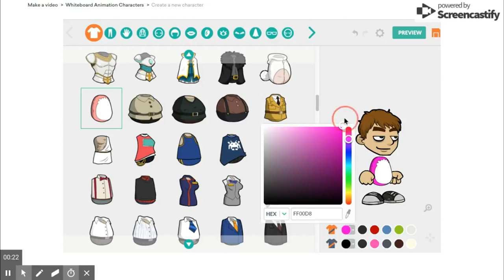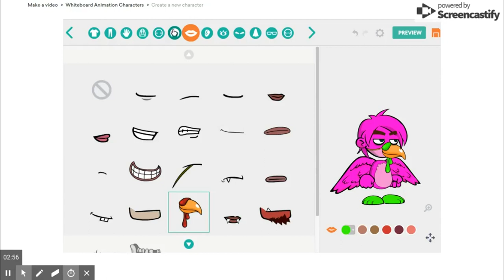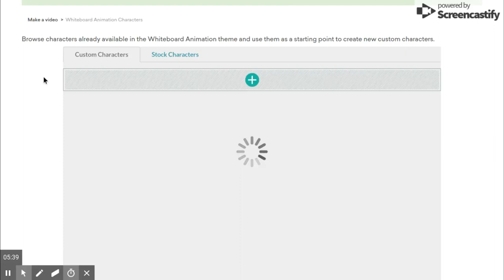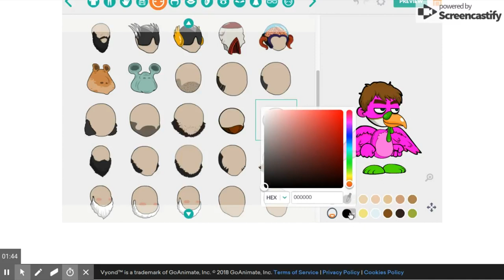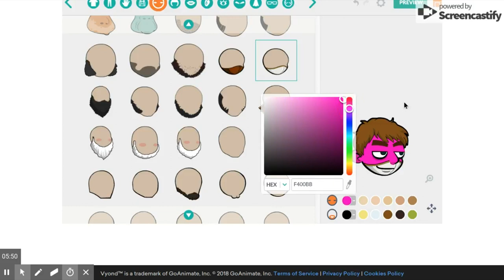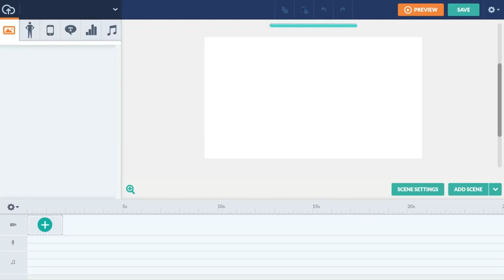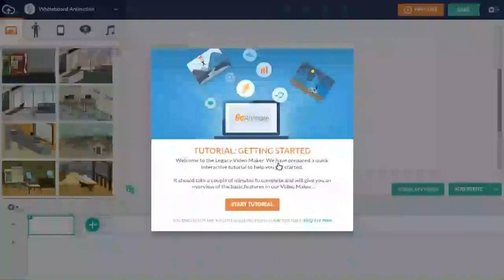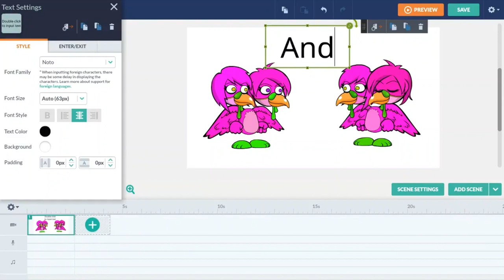(OLD VIDEO BACK IN 2018) How I created Ava-Rose in Li'l Peepz + Two-headed Vyond character tutorial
2 years ago from today, I created a Bird OC Character called Ava-Rose The Two-Headed Parrot(s). Here is the video I released with the description's reference

The reason why I didn't upload these clips creating Ava-Rose in the Real Legacy Video Maker character creator in the first place is because of working so hard on doing Top-10 listed requests and The Misadventures of coolspeedychao and Mickey Snivy Movie.